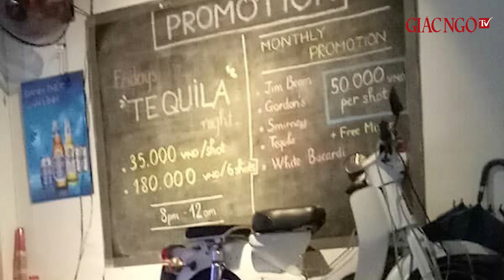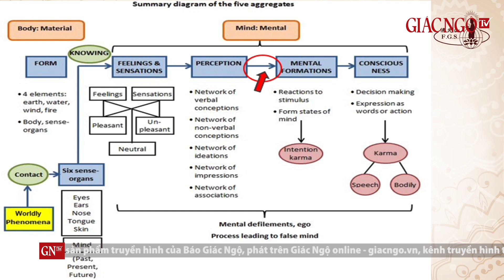Tuần qua có những tin, sự kiện Phật giáo nào đáng quan tâm (Điểm tin Giác Ngộ số 56)